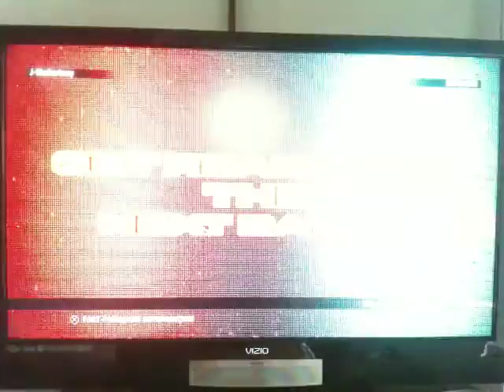TTT2 - J-MaCartney [LILI/Sebastian] vs MBGGBM [BRUCE]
A GG with a higher ranked player then myself which I sometimes prefer. I want to play good like this all the time. I don't get why I can usually keep up with higher ranks and beat them more then once but can't seem to rank up myself vs same ranked player's. ':-/ I have a harder time with people at my own rank levels mostly all the time.

THUMBS UP if you thought I was going to loose that first round or unexpected the PERFECT! ;-D